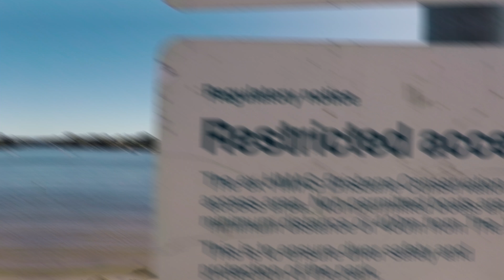Noosa Heads // Epic Drone Views - Crystal Clear Water - Boats - Sand Islands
Beautiful cinematic footage of Noosa Heads from an aerial drone perspective. It was a fun day spent out on my mate Jason's boat cruising around the Noosa National Park and Noosa River exploring the crystal clear waters and local sand islands.